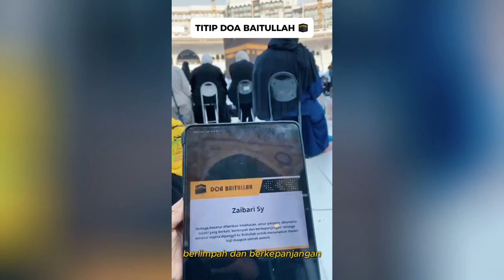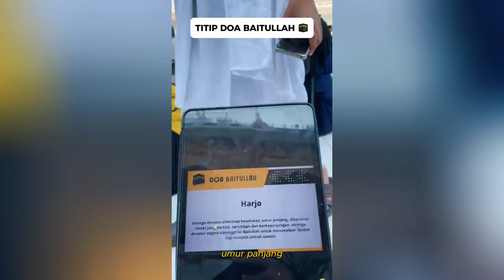Titip Doa Baitullah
Alhamdulillah pada hari Jumat, 11 Oktober 2024 waktu Mekkah Al Mukarramah telah dilaksanakan pembacaan perdana titip doa baitullah dari para donatur Yayasan Alfatihah didepan kakbah langsung. Semoga doa dan harapan dari para donatur dapat terijabah. Aamiin Aamiin Yaa Rabbal ‘Aalamiin